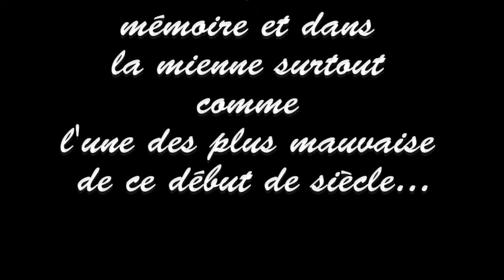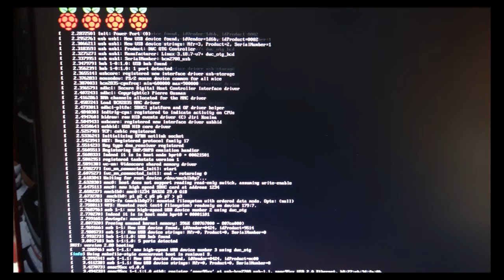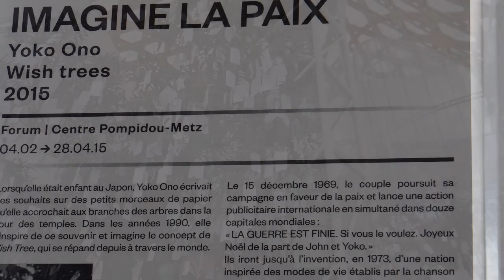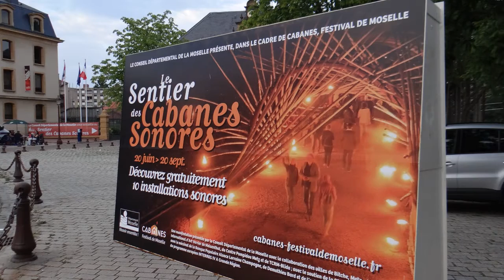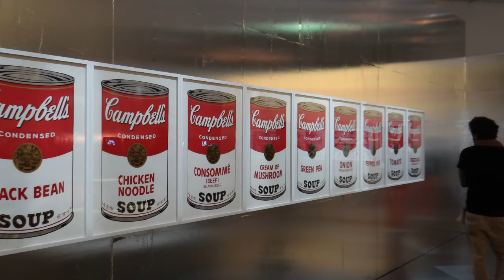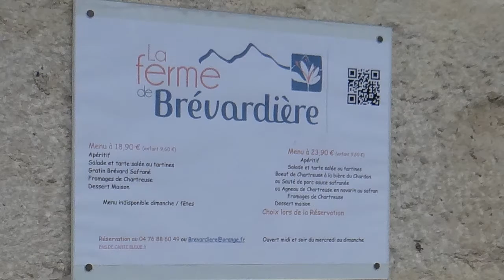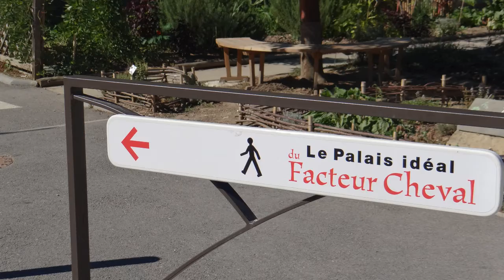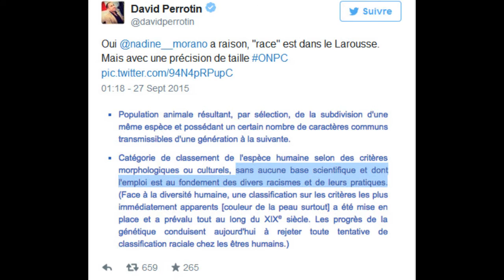Voeux 2015 - 2016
Bonne Année 2016 à tous. Qu'elle soit meilleure que la précédente !
Santé, Prospérité, Bonheur...